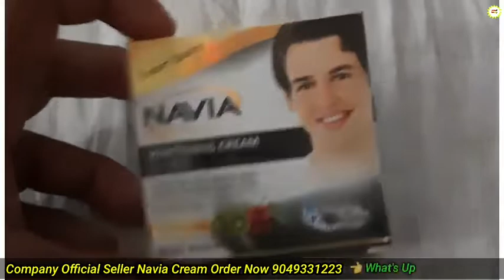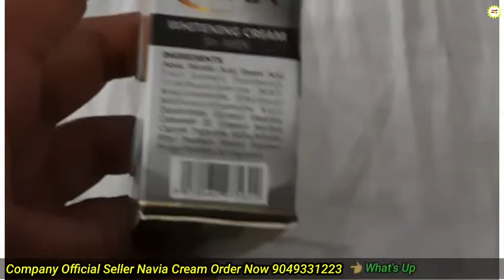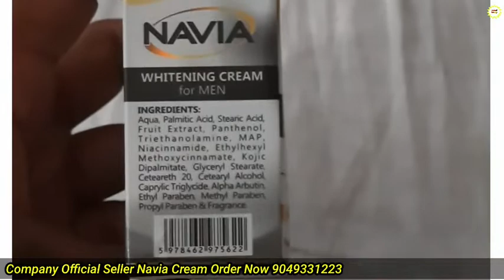Navia Whitening Cream Use For Men Honsed Review 🔥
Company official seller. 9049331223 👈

skin whitening goree uptan
goree uptan cream
goree uptan cream kyse use kre
how to use goree uptan cream
original goree uptan cream